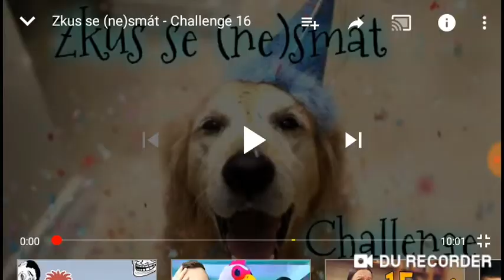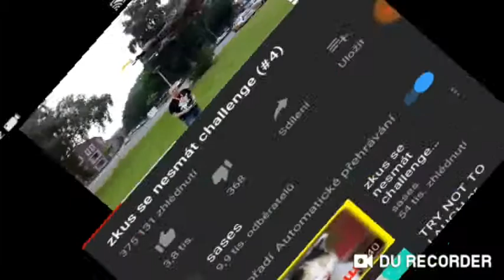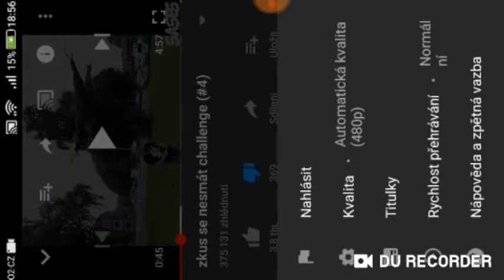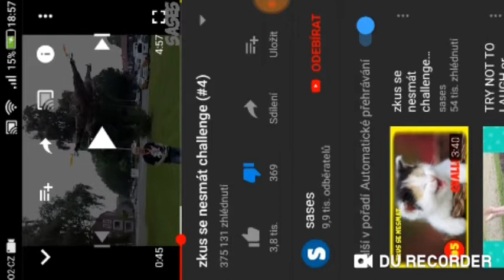Zkus se nemát